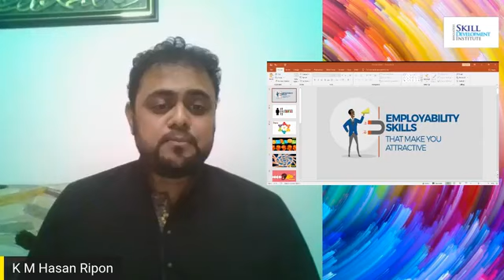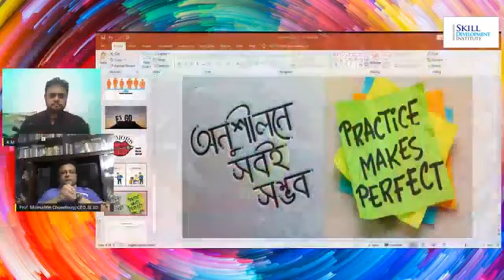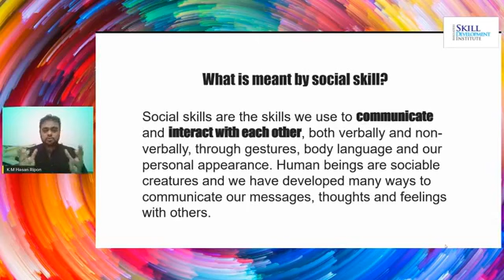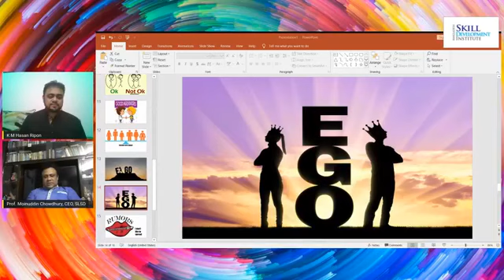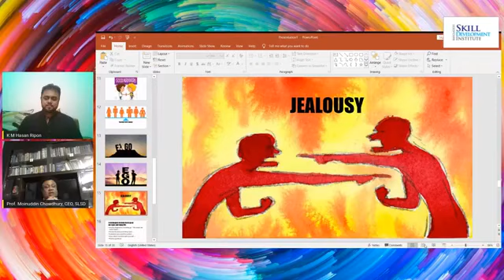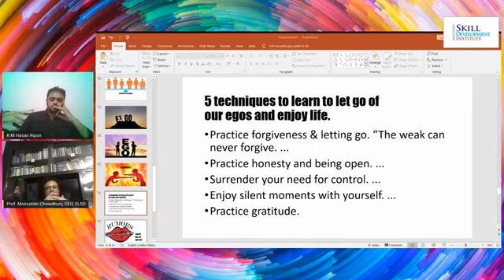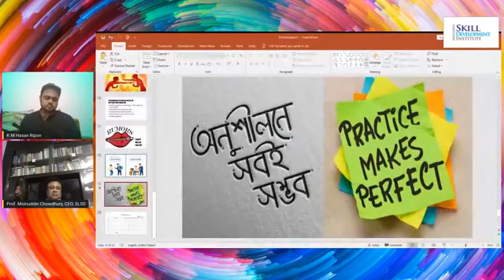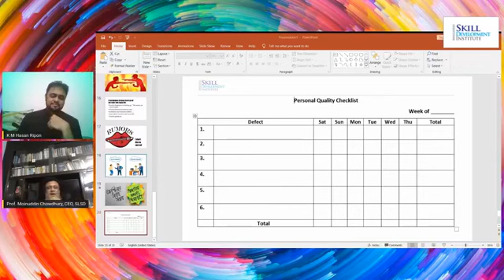Soft Skills Live Training with Moinuddin Chowdhury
Soft Skills Live Training | Today's Topic: Social Skills | Today's Guest Speaker:  Moinuddin Chowdhury, CEO, SLSD